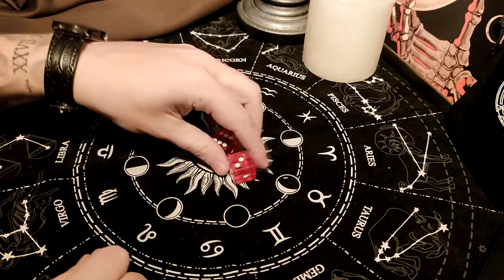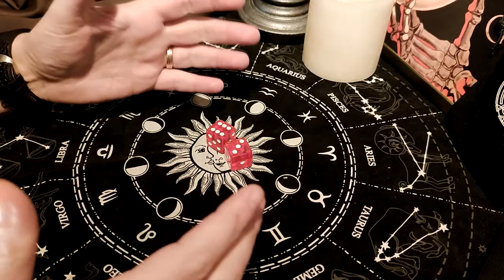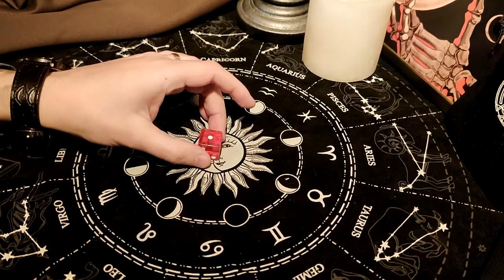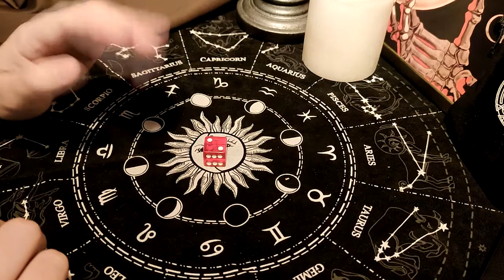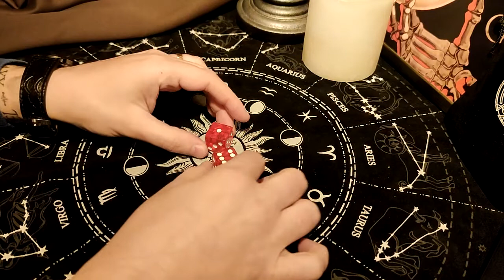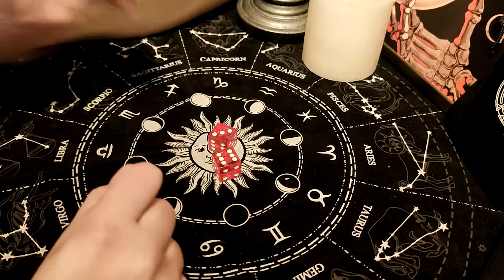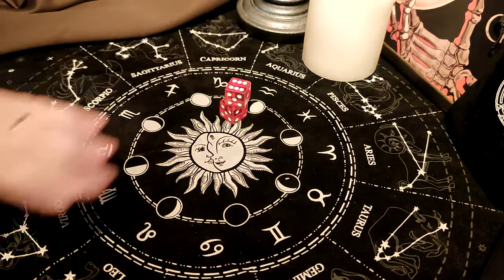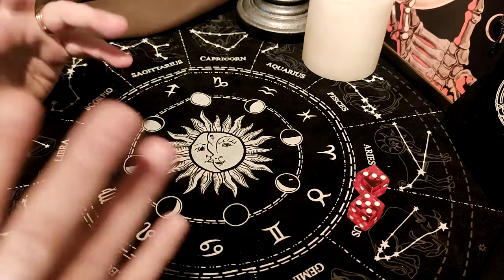🔮 Astragalomantija - Būrimas Kauliukais 🎲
Pirmasis šio unikalaus projekto video kur mes kalbamės apie viena iš seniausiu ir lengviausiu Orakulu [Astragalomantija] Būrimas iš kauliuku, detalus paaiškinimas ko šiam Orakului reikia.
Nepamirškite PRENUMERUOTI kanalo ir sekti naujienas!
- AbrakadabrA -

00:00 - Intro
01:52 - Apie Astragalomantija
03:33 - Ko jums Reikes
04:17 - Orakulo Principas ir Paruošimas
07:16 - Reikšmes
12:03 - Apibendrinimas
13:47 - Ending / Outro

IG: @nicholaskinn | FB: @thementalistas